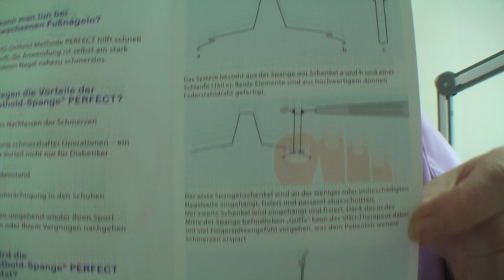Was tun bei Wildfleisch und eingewachsenem Nagel?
Haben auch Sie Nagelprobleme? Nägel die schmerzen? Dann habe ich für Sie die Lösung!
Sind Sie an bestimmten Themen über Hand und Fuß interessiert, lassen Sie es mich wissen. Ich werde versuchen dies für Sie umzusetzen.
Ihre Gudrun Claaßens
Warum entsteht Wildfleisch?
Was tun gegen entzündeten Nagel?
Wie sieht Wildfleisch aus?
Wie verhindert man Wildfleisch?
Muss Wildfleisch operiert werden?

Ein ganzes Leben tragen Sie uns ohne große Aufmerksamkeit. Sie stecken in Biotopen und manche sehen aus, als liefen Sie durch die Savanne. Leicht bemoost, langsam verhornt machen diese sich erst bemerkbar. Doch auch dann legt man zuerst einmal selbst Hand an.
Ab hier möchte ich aufklären und mit diesen Seiten eine Hilfestellung geben. Ich gebe zu bedenken das Füße stark zu unserer Lebensqualität beitragen. Merkt man diese, gehen bereits Veränderungen der Haut oder auch der Knochen hervor.
Deshalb rate ich die Füße regelmäßig zu kontrollieren und bereits bei leichten Veränderungen Rat zu suchen. Schreiben Sie mir in den Kanal, ich helfe gerne und kann bestimmt den einen oder anderen Rat geben.
Ihre Gudrun Claaßens